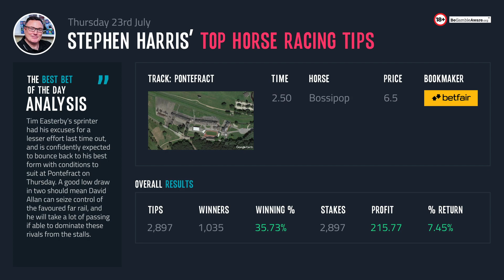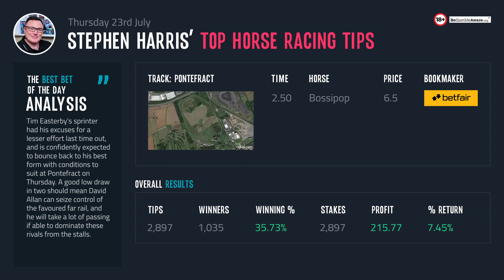Stephen Harris’ top horse racing tips for Thursday 23rd July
Stephen Harris has over 20 years experience in the UK horse racing industry so be sure to check his horse racing tips for today. Read more about today's horse racing tips and upcoming horse races on our website.